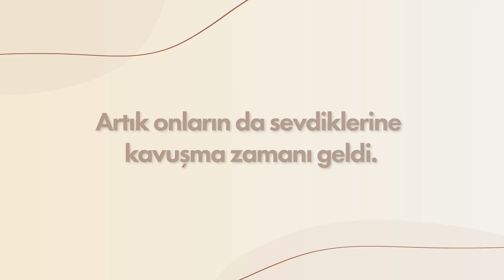İGA Pass’ten Merve Özkaynak ile Babalar Günü Sürprizi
En zor zamanlarda bizi sevdiklerimize kavuşturmak için emek veren değerli çalışanlarımıza teşekkür ederiz. Artık onların da sevdiklerine kavuşma zamanı geldi. Babalar Gününüz Kutlu Olsun!

➡️Yekta Kopan İle Lounge Sohbetleri - Konuk: VakıfBank Voleybol Takımı Oyuncuları videomuzu beğendiyseniz, İGA Pass TV'nin en yeni videolarına da göz atabilirsiniz:

İGA Pass YouTube kanalımızda; size sunduğumuz tüm hizmetleri ilgi çekici ve bilgilendirici içeriklerle aktarıyoruz. Misafirlerimize sağladığımız konforu ve lüksü, hayallere giden yolculukları keyifli bir deneyime dönüştürme süreçlerimizi ve hizmetlerimizle alakalı eğlenceli konuları çeşitli içeriklerimiz aracılığıyla bu kanaldan takip edebilirsiniz. Seyahatin en keyifli halini sunan İGA Pass, iyi seyirler ve iyi yolculuklar diler!